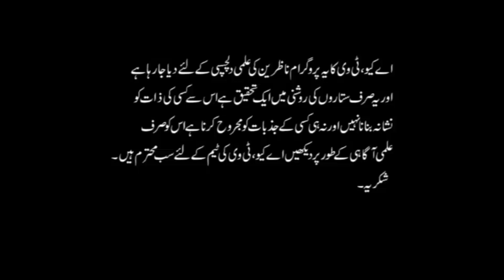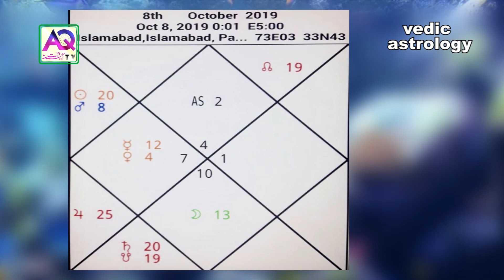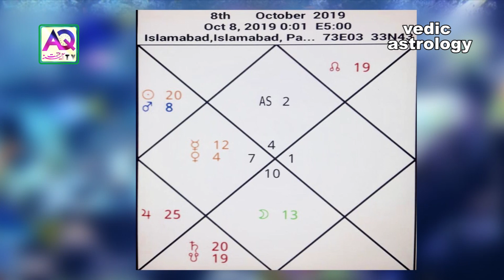Aaj k Sitare 8th Oct 2019 | Aj ka Din Kaisa Rahe Ga | Lucky Number | Wazifa | Shah Zanjani | AQ TV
8th October 2019